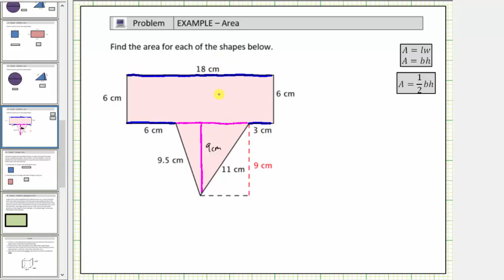Encuentra el área de una forma descomponiendo el área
Este video explica cómo determinar un área cortando una forma en un rectángulo y un triángulo.